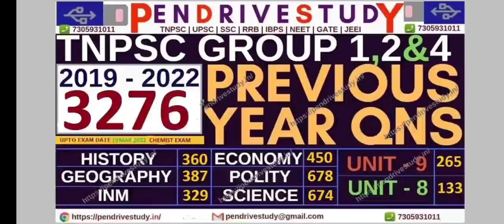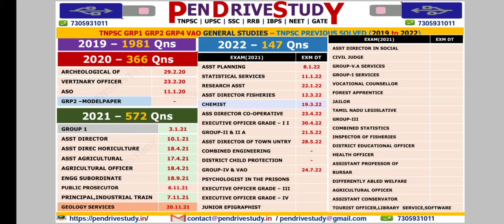tnpsc previous year answer key | tnpsc previous year question bank | tnpsc group 2 | tnpsc group 4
tnpsc group 2 previous year question papers with answers pdf,
tnpsc group 2 previous year question papers with answers in tamil download,
tnpsc group 2 question paper 2019 pdf,
tnpsc group 4 previous year question papers with answers pdf,
tnpsc group 2 question paper 2019 with answer,
tnpsc group 4 previous year question papers with answers in tamil pdf,
tnpsc group 2 question paper 2020 pdf,
tnpsc group 2 prelims previous year question paper,